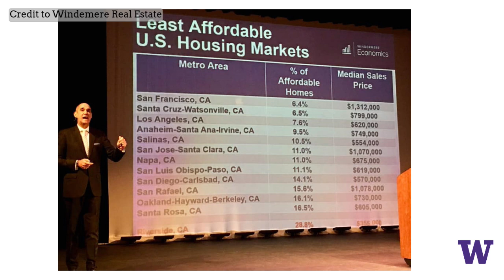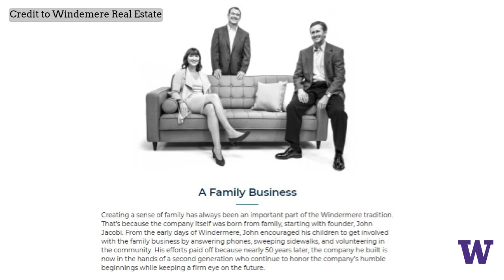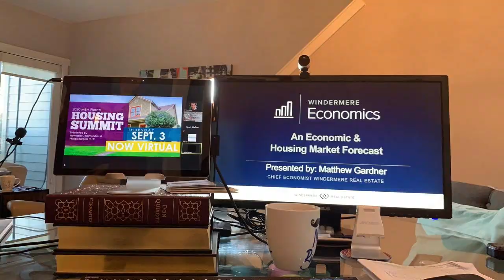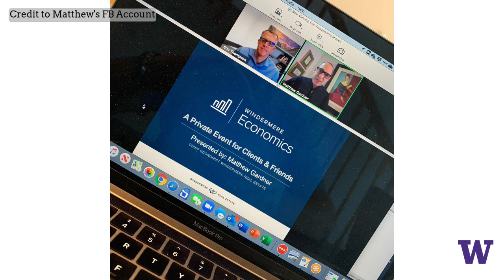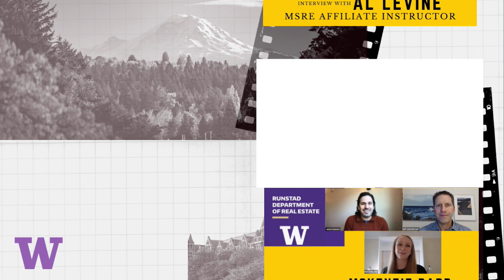Analyzing and Interpreting Economic Data with Matthew Gardner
Matthew Gardner helps us understand the economic data and its impact on the real estate market.

0:00 Introduction to Matthew Gardner
1:07 Matthew shares his background and how he got connected to the UW Runstad Real Estate Program
3:46 Matthew gives information about his role at Windemere Real Estate
5:50 How Covid-19 impacts the real estate market
11:00 Changes in residential analysis from the 1990's to present
18:12 Matthew tackles urban growth and housing affordability
23:55 How zoning needs to change in WA
26:16 Matthew shares about his favorite hobby, book, and charity
29:20 How to connect with Matthew
34:21 Real Leaders in Real Estate

Photo and video credits to:
- Windemere Real Estate
- Matthew Gardner